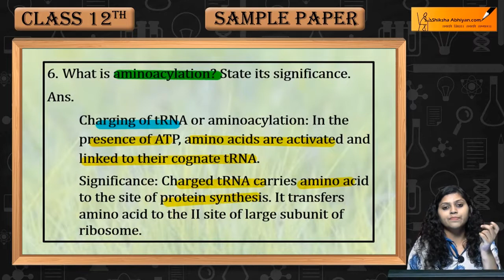Q28 What is aminoacylation and state its significance?- CBSE Class 12 Biology